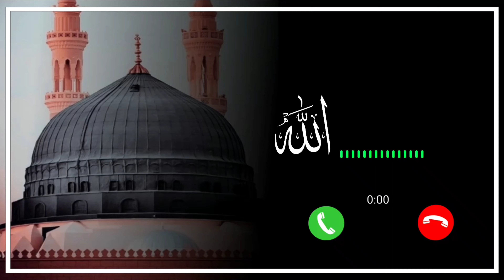HUM GUNEHGAR HAI YA MUHAMMAD RINGTONE STATUS